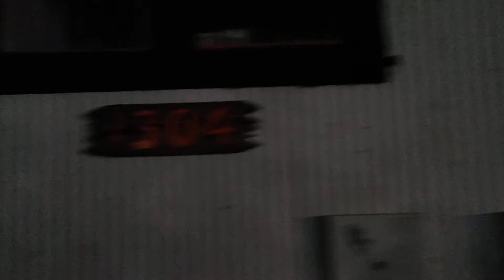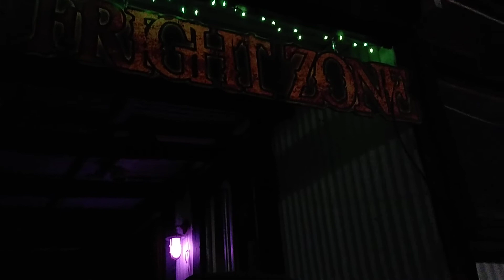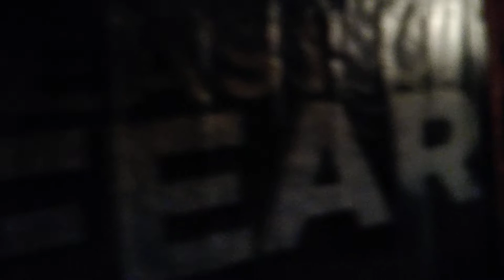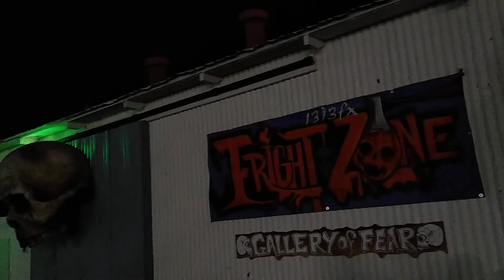Lonewulfrick # 177B - TOM DEVLIN-FRIGHT ZONE HAUNTED HOUSE BOULDER CITY NEVADA 10/30/20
VIDEO IS DARK BECAUSE IT IS A HAUNTED HOUSE. THIS VIDEO IS PART TWO. TONS OF FUN AT TOM DEVLIN'S FRIGHT ZONE HAUNTED HOUSE IN HISTORIC BOULDER CITY NEVADA. VIDEO WAS FILMED ON OCTOBER 30, 2020. OUR THANKS TO TOM FOR A VERY FUN TIME. AND THIS IS TWO. BEFORE THIS HAUNTED HOUSE WE WENT TO TOM DEVLIN'S MONSTER MUSEUM AND HAUNTED HOUSE FOR A GREAT WALK THRU AND FUN!